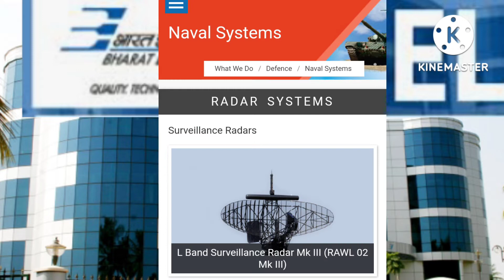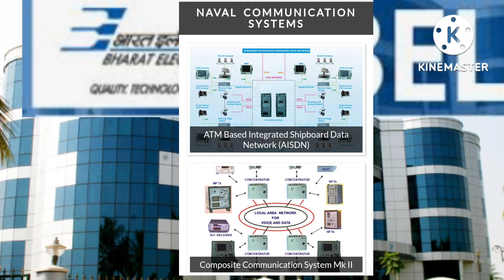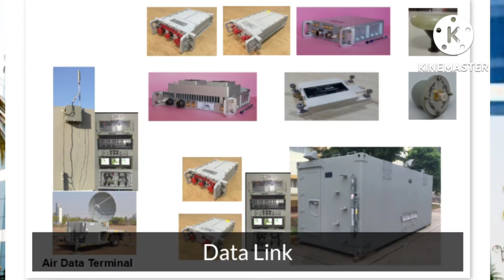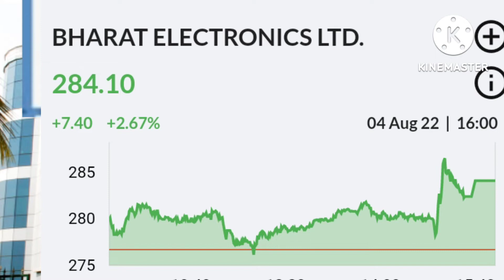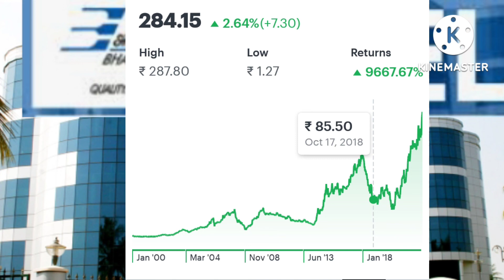bonus news details in tamil | bharat electronics ltd bonus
dividend stocks tamil | best dividend paying stocks | dividend investing strategy

stocksplit news details in tamil | TPL Plastech ltd stock split

stocksplit news details in tamil | maximus international ltd stocksplit news

bonus news details in tamil | bel | bharat electronics ltd bonus

manimuthu